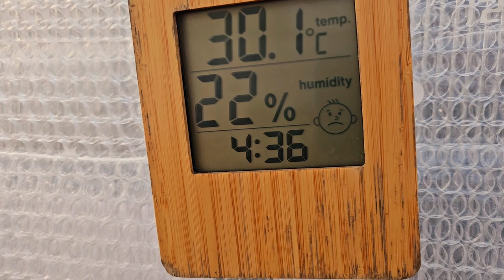이런방법 어때요? 겨울을 언제든지 편하게 보낼수 있을것 같아요